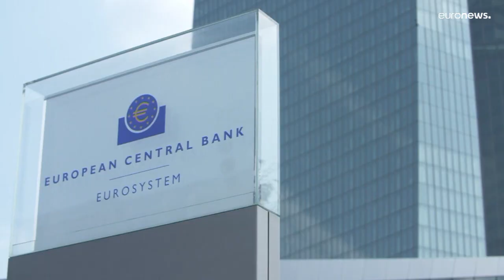Совет ЕС утвердил вступление Хорватии в зону евро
Совет Евросоюза утвердил переход Хорватии на единую валюту евро.  Министр финансов страны сказал, что видит в этом продолжение европейской интеграции.